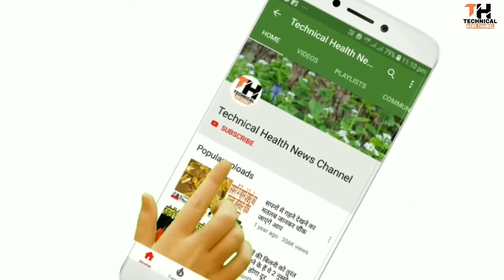यूरिन की समस्या को तुरंत दूर करने के आसान उपाय!Easy solutions to overcome urine problem immediately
यूरिन की समस्या को तुरंत दूर करने के आसान उपाय
Easy solutions to overcome urine problem immediately